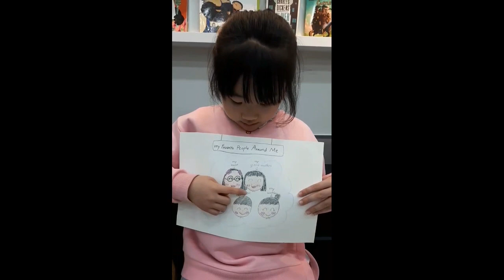2020 잉글리시아이 포트폴리오 콘서트 경상남도 창원시 의창구 영어학원 도계점 최보빈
2020 잉글리시아이 포트폴리오 콘서트 경상남도 창원시 의창구 영어학원 도계점 최보빈 -My Favorite People